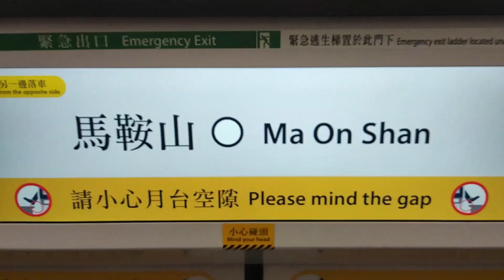YouTube 片頭更新 新鐵路片頭,9月1日將開始使用(本片頭將用於港鐵系列及大陸地鐵系列影片)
The copyright of this video is owned by Pig Nose Chicken and MTR A287A266's Channel Productions, if you want to use it for public and private purposes. Please get the consent and approval of the pig nose chicken first. It can only be used, otherwise it will be regarded as offenders.